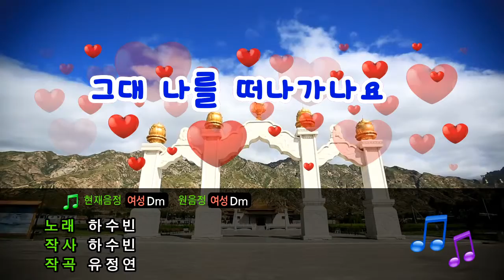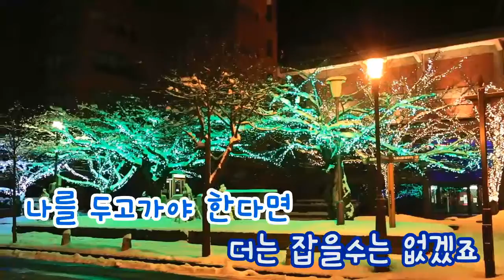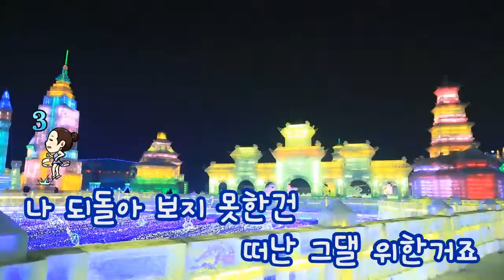[TJ노래방] 그대나를떠나가나요 - 하수빈 / TJ Karaoke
Do You Leave Me - Ha Soo Bin -- TJ Karaoke Song NO. 3269
그대나를떠나가나요 - 하수빈 -- TJ노래방 곡번호 3269

▶ ZillerSong Mobile : Android/IOS
▶ K-POP STAR Global Package : Android/IOS
▶ TJ TV Karaoke (Korean ONLY) : KT OllehTV , LG U+TV, SK BTV